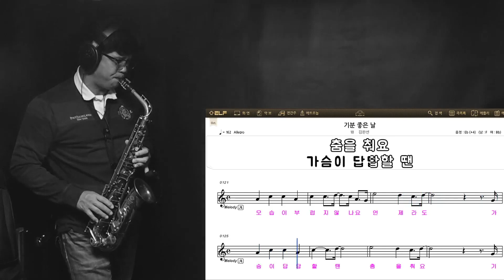기분 좋은 날(1989) 김완선 알토색소폰